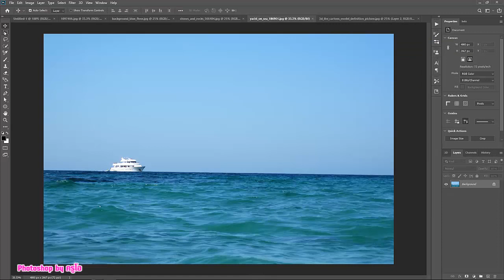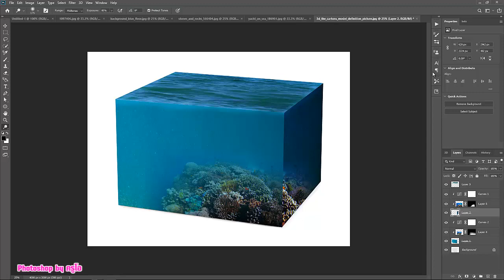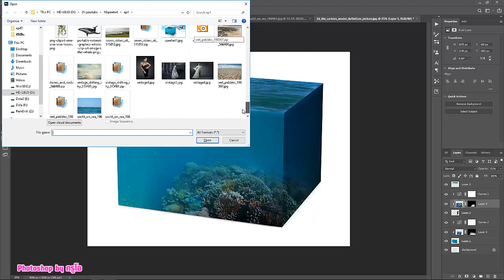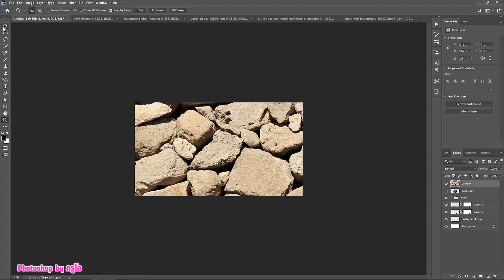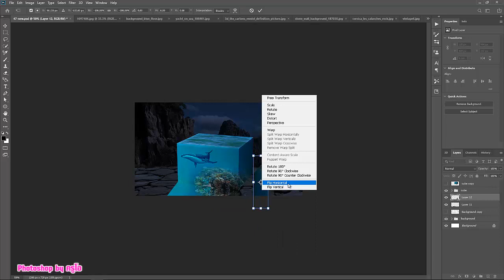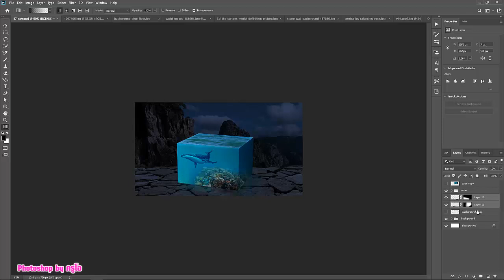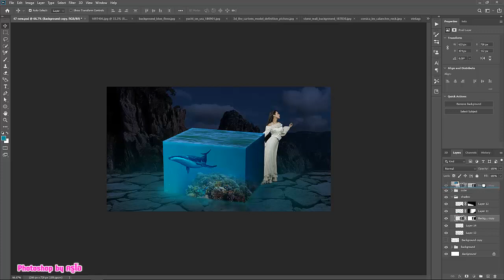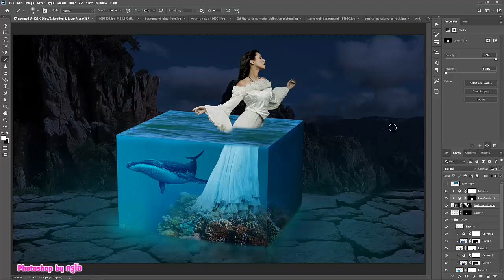Water Cube effect speed art [PHOTOSHOP MANIPULATION]